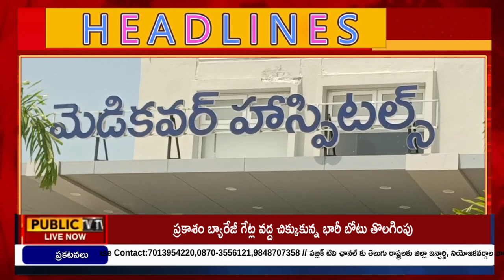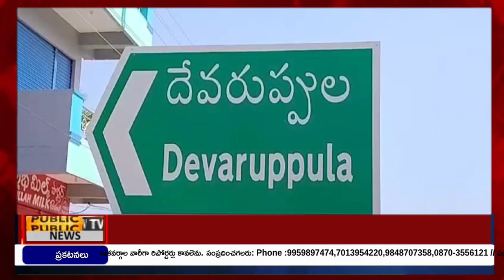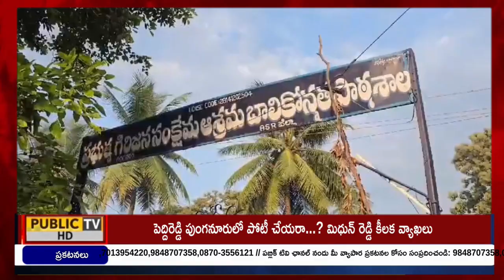NEWS BULLETIN || 19 - 09 - 2024 || Public TV Telugu